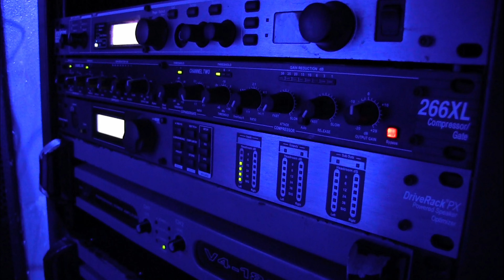Сергей Кац_Спасательный круг